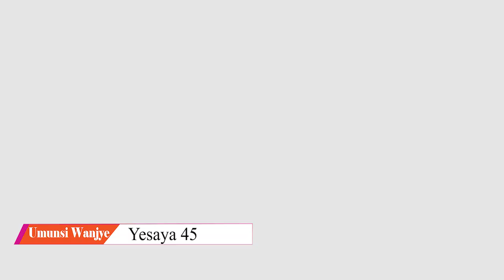UmunsiWanjye Yesaya 45 Hortense Mazimpaka